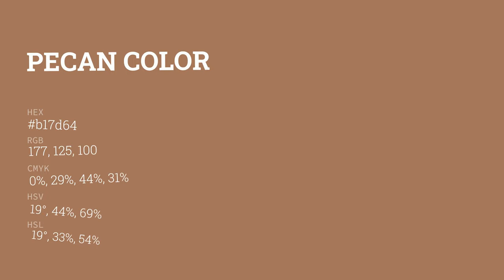Pecan color b17d64 hex color - Red color - Cool color b17d64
What color is Pecan ? b17d64 hex color - Red color - Cool color b17d64

Hex b17d64 Color Code is also known as Pecan color.